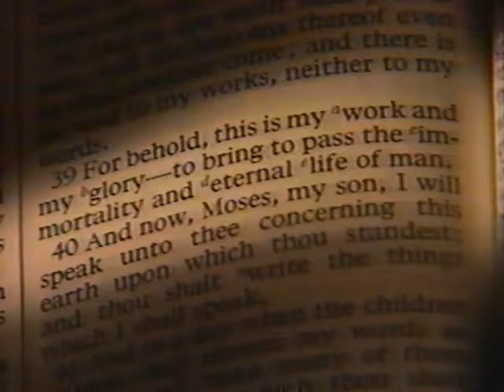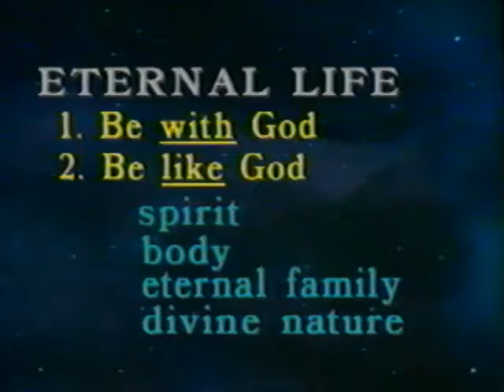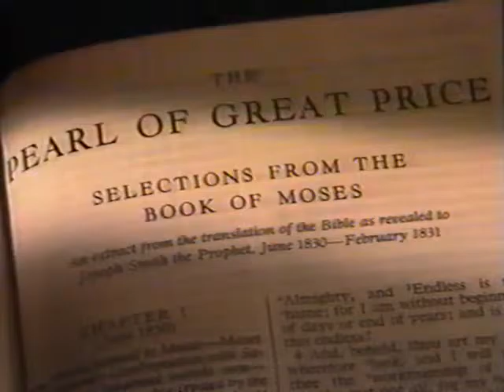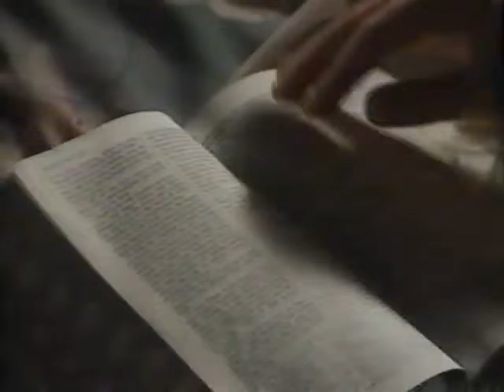The Way to Eternal Life 2: The Plan of Salvation (1991)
Discusses what is required to be with God and to become like God, and what the obstacles and solutions are to these requirements.